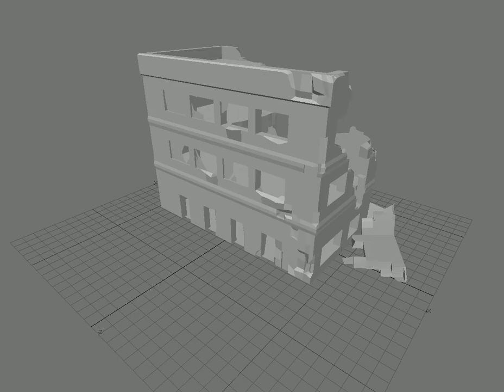3D - destroyed building [SMC15]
This is my entry to the CGSociety speed modeling challenge #15.

crits are very welcome, I need them to learn.